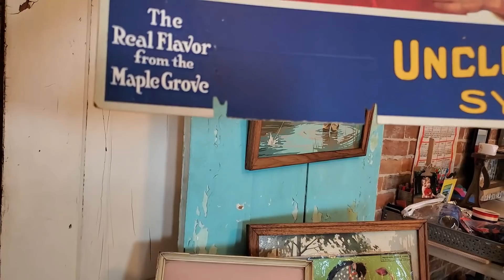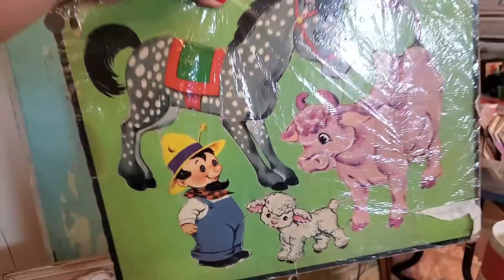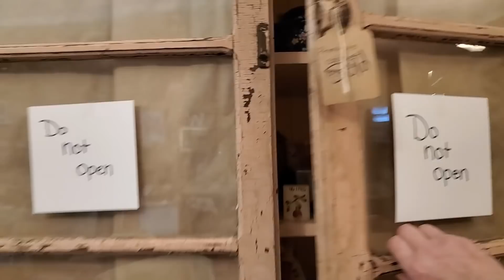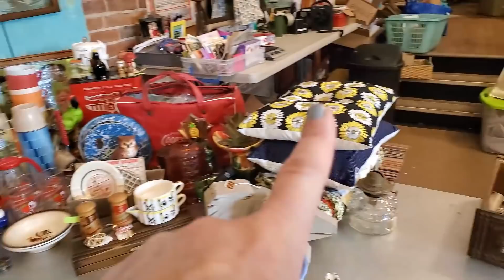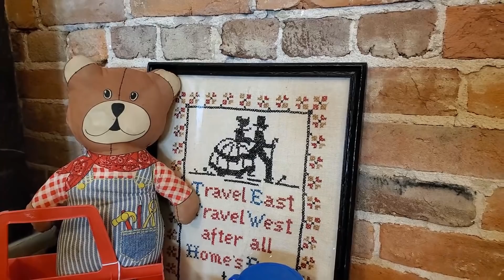Live Vintage Sale Preview | Reselling Vintage & Antiques | Thrifter Junker Vlog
Hi Friends! I hope you can join me for my weekly live vintage sale each Wednesday 1pm est. Lot of vintage treasures this week!

Cards/Friend Mail
Misty Pate